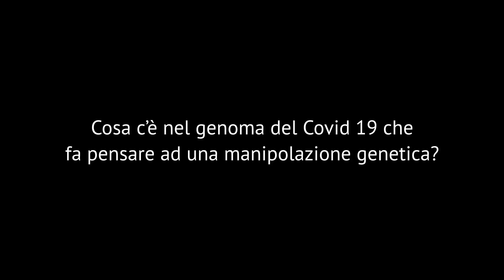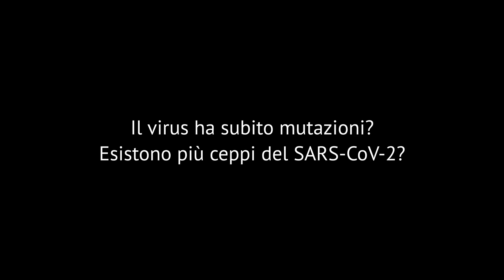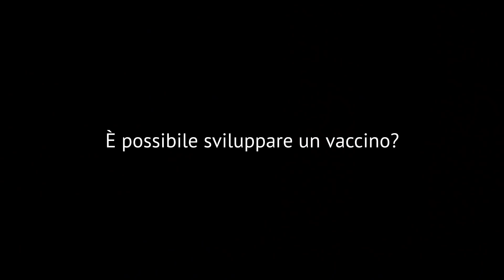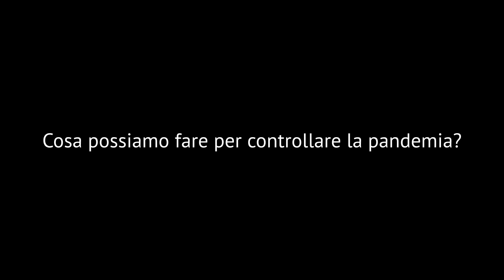Cina Covid-19 La chimera che ha cambiato il mondo - Professor Joseph Tritto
LA LETTURA SALVERÀ IL MONDO
Il SARS-CoV-2 ha origini naturali o è una chimera ricombinante creata in laboratorio?
Che cosa identifica il SARS- CoV-2 come una virus sintetico?
Cosa è accaduto nel laboratorio di Wuhan?
È possibile sviluppare un vaccino universalmente efficace?

A queste ed altre domande risponde il Professor Joseph Tritto autore del libro "Cina Covid-19. La chimera che ha cambiato il mondo" in questo documento inedito pubblicato in esclusiva.

Disponibili sottotitoli in inglese francese portoghese e spagnolo.

Does SARS-CoV-2 have natural origins or is it a recombinant chimera created in a laboratory?
What identifies SARS-CoV-2 as a synthetic virus?
What happened in the Wuhan laboratory?
Is it possible to develop a universally effective vaccine?

These and other questions are answered by Professor Joseph Tritto, author of the book "Cina Covid-19. La chimera che ha cambiato il mondo" (China Covid-19. The Chimera that Changed the World) in this unreleased document that we publish exclusively.

Subtitles are available in English, French, Spanish and Portuguese.

"IL FUOCO HA DA ARDERE"

Edizioni Cantagalli è una Casa Editrice Indipendente fondata nel 1925.

L’editrice oggi è impegnata nel difficile compito di permettere a tutti, anche ai non credenti, il confronto con la sempre eterna bellezza della Chiesa e con la fonte inesauribile di saggezza che sgorga dalla Tradizione e dalla Cultura Cattolica.

Oggi la casa editrice si è meritata un posto di particolare rilievo nel panorama della editoria cattolica e laica.

Molte sono le nuove collane che raccolgono saggi dei più importanti autori cattolici, ecclesiastici e non, e di autori laici del panorama culturale mondiale.